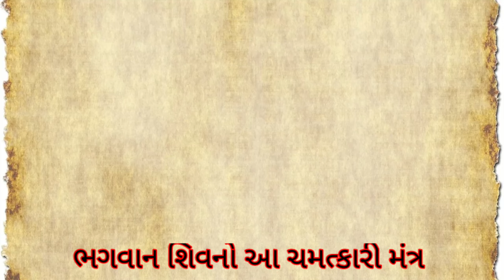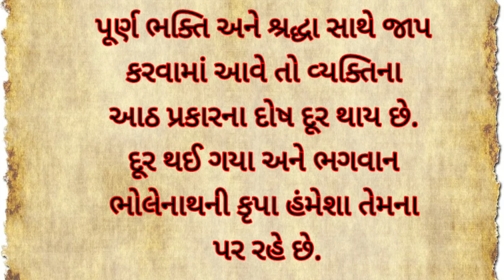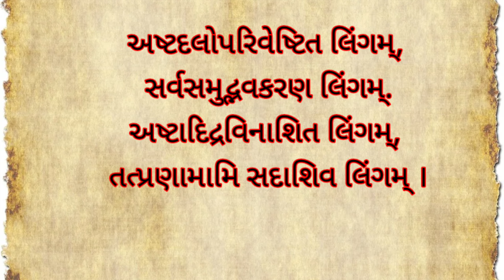🙏ભગવાન શિવને પ્રસન્ન કરવાનો આ સૌથી સરળ ઉપાય🙏 somvar spacial 🚩Om namah shivay 🚩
ભગવાન શિવનો આ ચમત્કારી મંત્ર

લિંગાષ્ટકમ

લિંગાષ્ટકમના પાઠનું ધાર્મિક મહત્વ

તમામ મુશ્કેલીઓમાંથી મુક્તિ મળે

મુશ્કેલીઓ દૂર કરવાનો મંત્ર

આ મંત્રથી તમામ દોષ દૂર થશે

અષ્ટદલોપરિવેષ્ટિત લિંગમ્,
સર્વસમુદ્ભવકરણ લિંગમ્.
અષ્ટાદિદ્રવિનાશિત લિંગમ્,
તત્પ્રણામામિ સદાશિવ લિંગમ્ ।